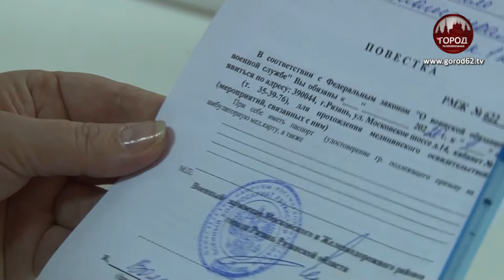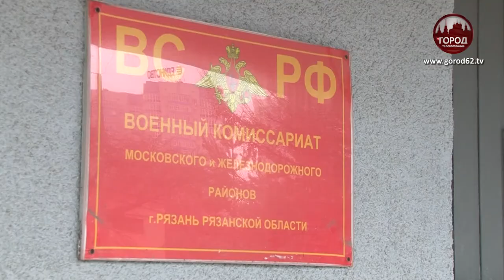УКЛОНИСТЫ - ПОД СУД